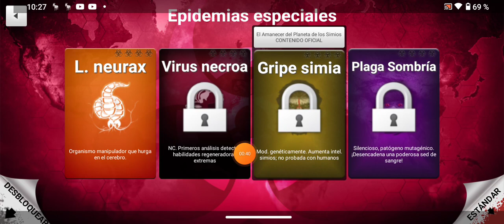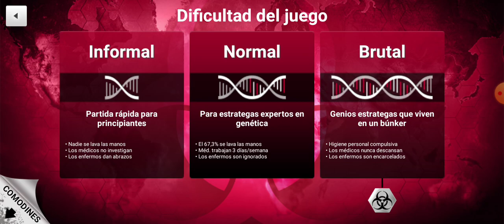y ponía una canción reflexivade fondo 😅 tengo la l. neuras